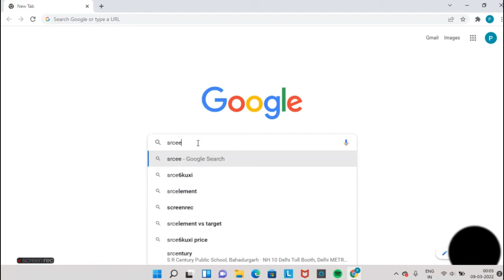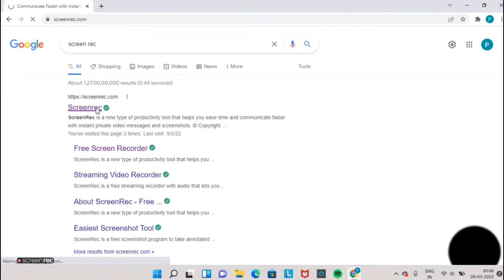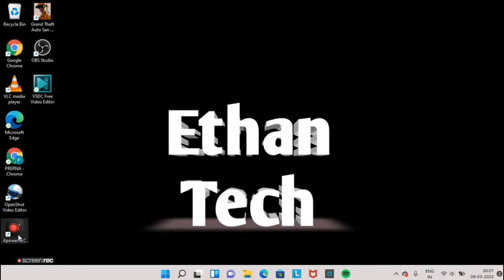laptop ki screen recording kaise karte hain - screenrec for pc - laptop me screenshot kaise kare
screenrec for pc

hello frends maine is video mai bataya hai ki          laptop me screen record kaise kare windows 11

queries solved

1.windows 10screen recorder not working
2.laptop me screen record kaise kare windows 11
3.laptop me screen record kaise kare without any app
4.computer screen recorder windows 7